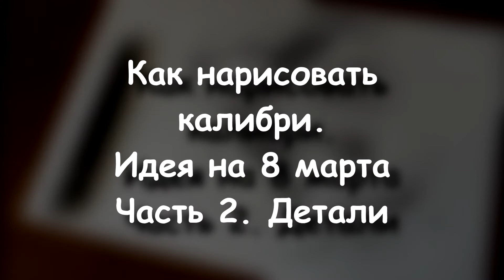Как нарисовать КОЛИБРИ карандашом. Часть 2. Прорабатываю детали.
В этом видео покажу, как я прорабатываю детали у калибри. В первой части я рисовала самих птичек, а штриховку оставила на вторую часть.